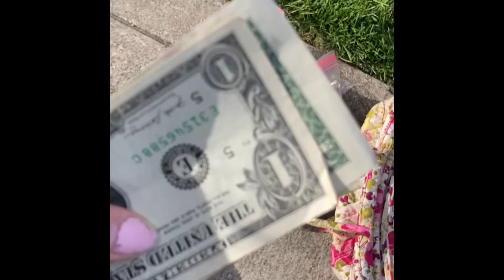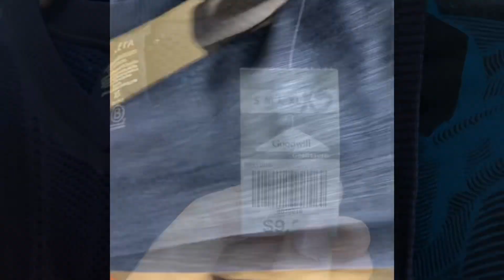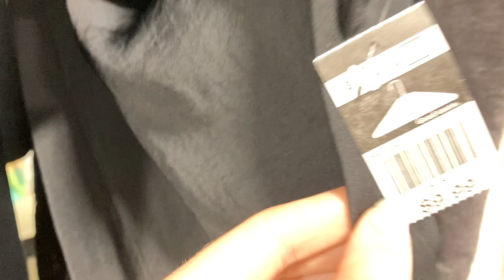TN girl thrifting for the first time in Indiana! +thrift haul to sell on poshmark & eBay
Be sure to give this video a thumbs up❤️👍.

Follow along on my reselling journey on instagram @yazzlemdazzle

Supplies!

My scale
Packing paper
Fun polymailer